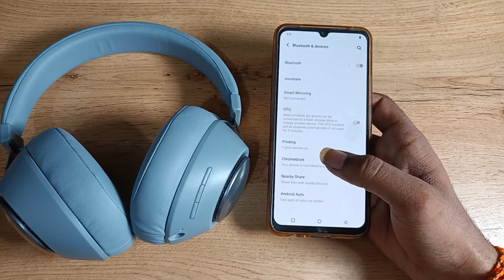How to pair Bluetooth Headphone in vivo S1 pro , bluetooth headphone kaise pair kare